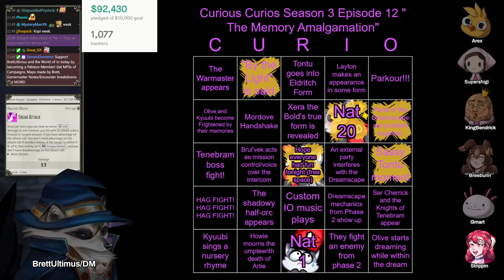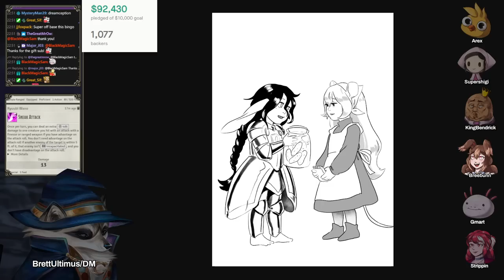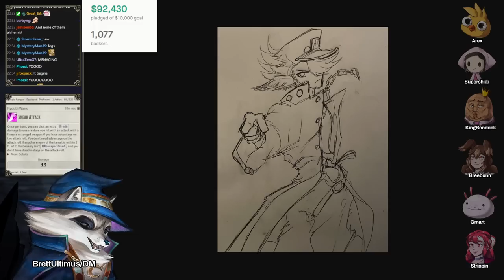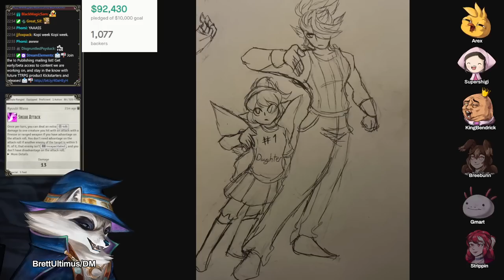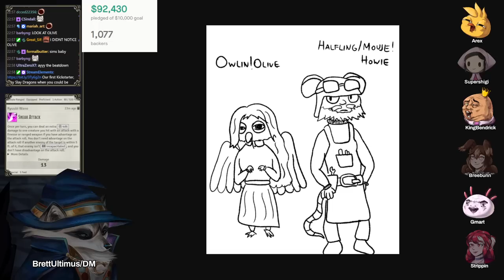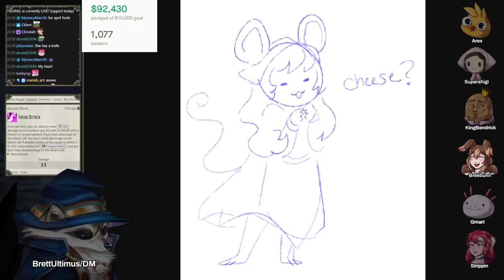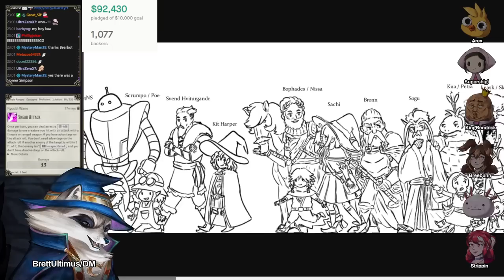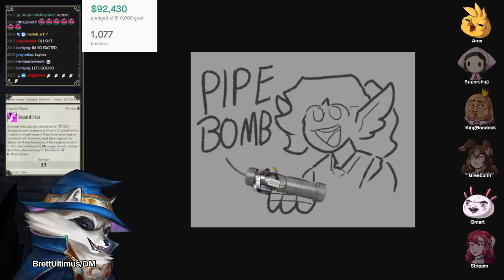Dungeons and Dragons: Curious Curios Season 3 Session 14 (World of Io/Ioverse)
Check out our FIRST Kickstarter - Why Slay Dragons when you could be FISHING

CREDITS
Map Assets provided by:

Jordan Chin, Jonno Taylor, Envatilea, Alex Roe, Shirokishi, merton, kadekalla, Falcom Sound Team jdk

Actionpants, Nathgon

FAN CONTENT POLICY:
Curious Curios and all World of IO/IOverse games are unofficial Fan Content permitted under the Fan Content Policy. Not approved/endorsed by Wizards. Portions of the materials used are property of Wizards of the Coast. ©Wizards of the Coast LLC.